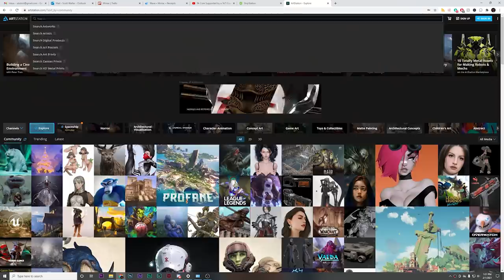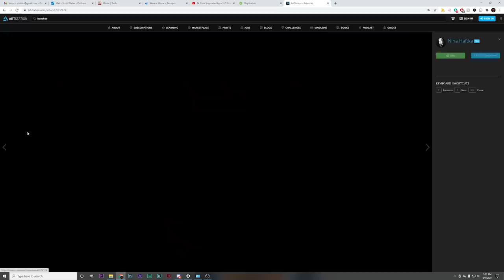how much painting does a minipainting youtuber do?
AIRBRUSH STUFF:
Iwata HP-CS